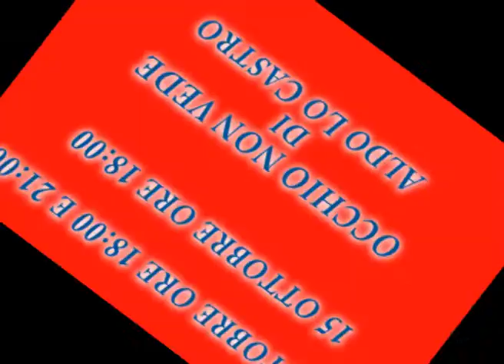Associazione Teatro d'Arte Stagione Teatrale 2017-18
Teatro in Allegria vi presenta la stagione teatrale 2017-18. Teatro don Bosco Catania